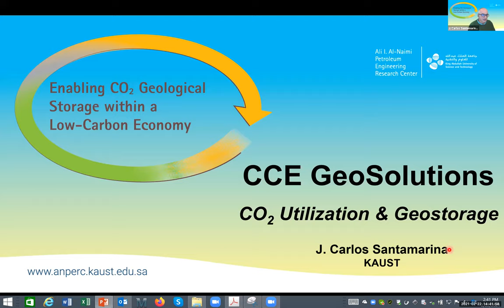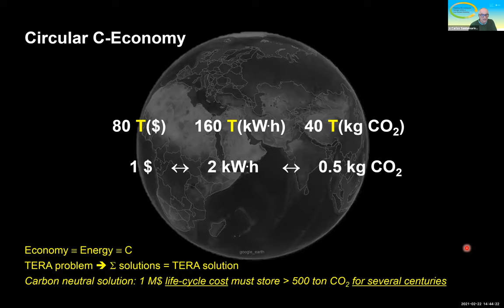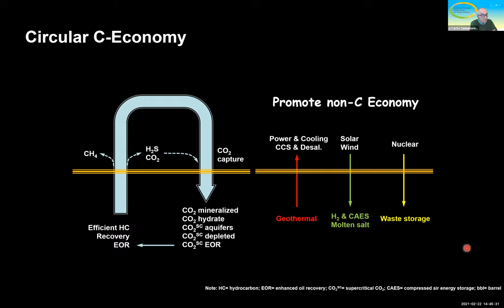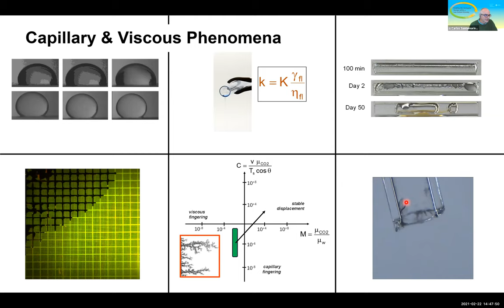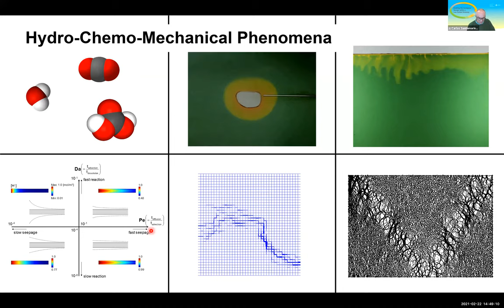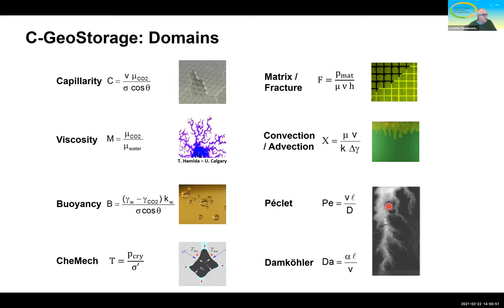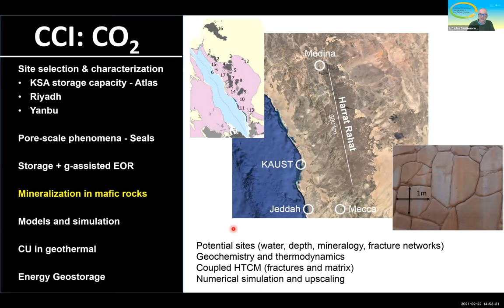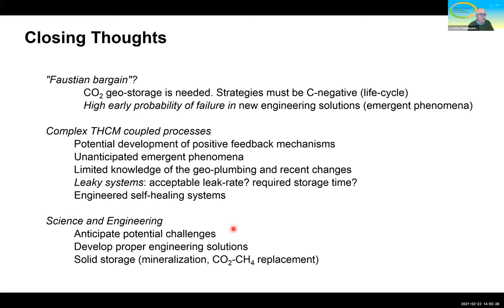CCE GeoSoloutions - CO2 Utilization & Geostorage | Carlos Santamarina (ANPERC-KAUST)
KAUST VIRTUAL RESEARCH CONFERENCE 2021